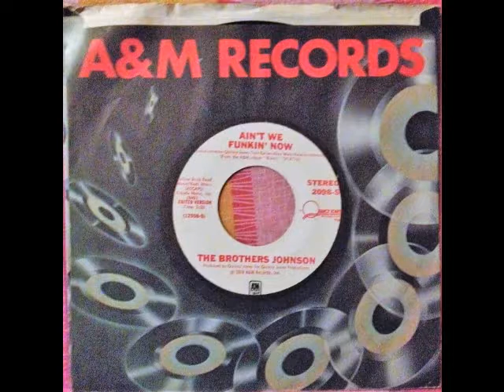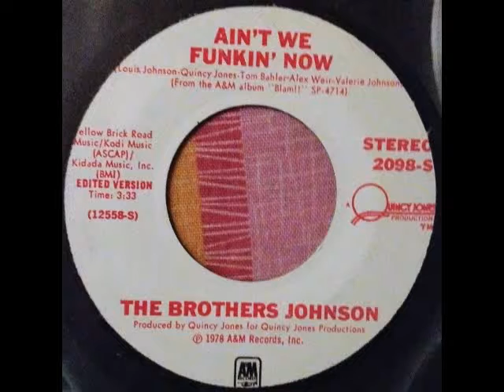Ain't We Funkin' Now - The Brothers Johnson